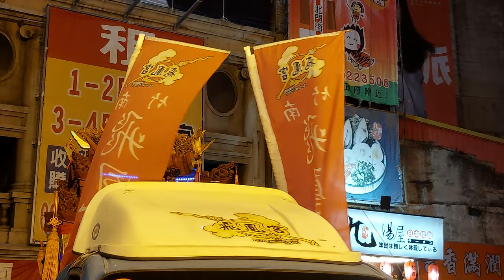【竹南飛鳳宮 慶贊 新竹都城隍廟】~2022竹塹中元城隍祭~新竹都城隍廟 城隍威巡遶境賑孤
竹南飛鳳宮-中壇元帥 聖駕